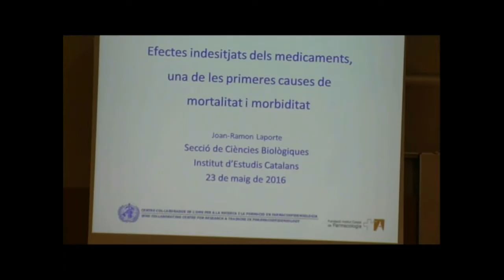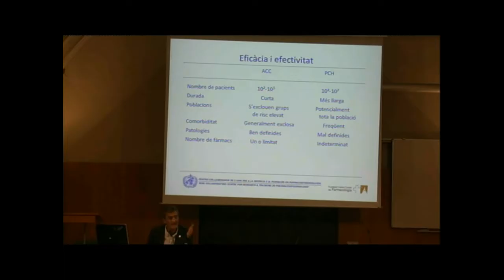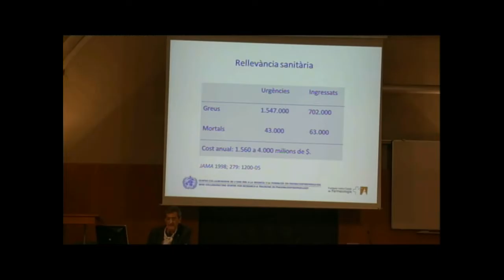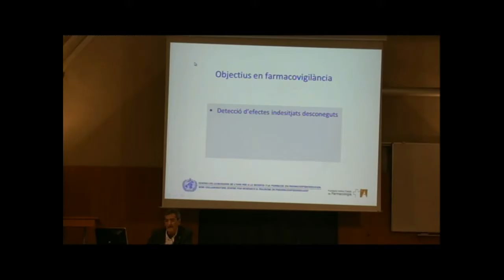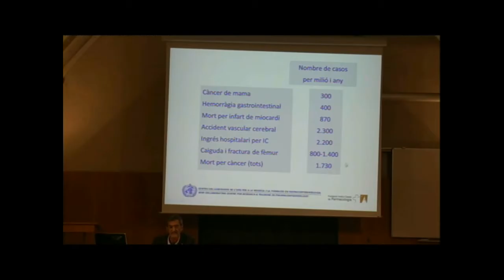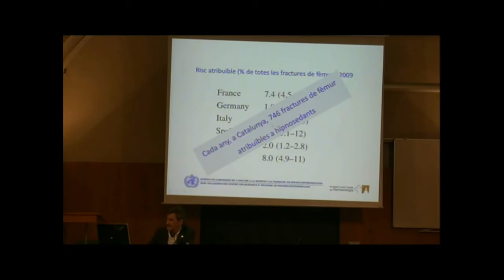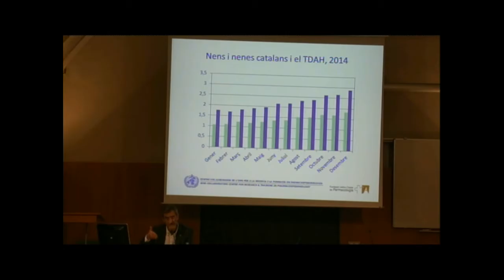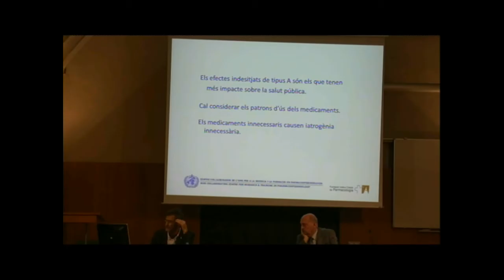Discurs d’ingrés de Joan-Ramon Laporte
Sala Pere i Joan Coromines de l’IEC, Barcelona, 23/05/2016. Discurs d’ingrés de Joan-Ramon Laporte, membre numerari de la Secció de Ciències Biològiques de l’IEC i expert en farmacologia, que, amb el títol «Els efectes adversos dels medicaments i el seu impacte sobre la salut pública», explicarà l’ús que es fa dels medicaments i els efectes que tenen sobre la salut de la població.